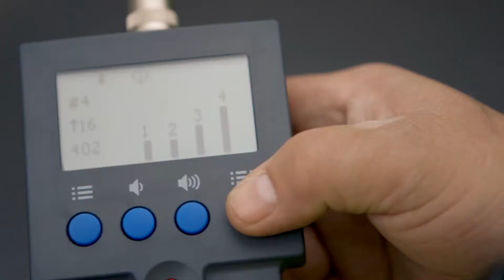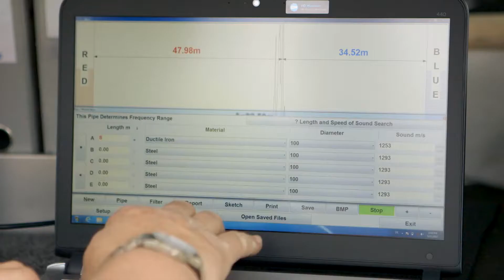Deteção de Fugas de Água - TERRALOG -vonRoll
Dispositivo de medição para deteção de fugas de água em redes de abastecimento, através do método electro-acústico. A elevada capacidade de amplificação de som, utilização simples e capacidade de escuta, convertem-no numa ferramenta fundamental para departamentos de manutenção, canalizadores, municípios, empresas prestadoras de serviços, etc.

Fácil de utilizar e transportar, mesmo durante longos períodos de trabalho, graças ao design ergonómico e peso leve.